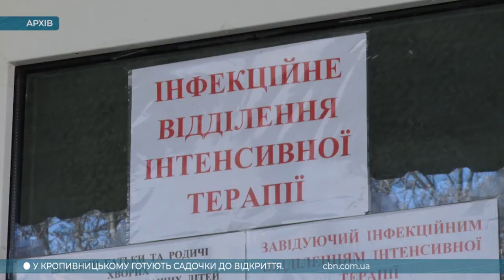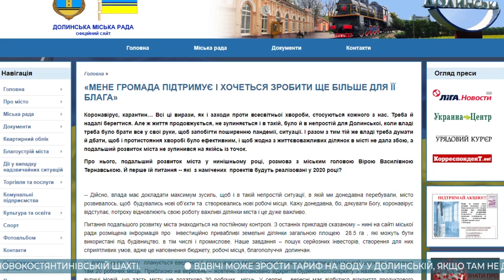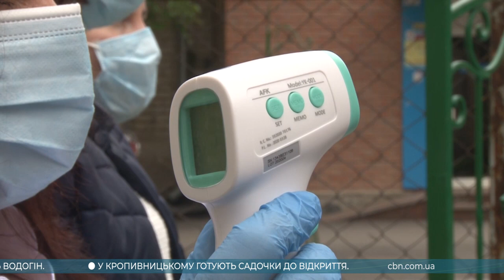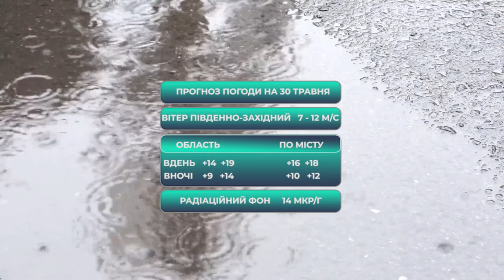Головні новини Кіровоградщини | 29 травня 2020 року | телеканал Вітер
У випуску:

* У селі Суботці Знамʼянського району прощалися з військовослужбовцем який загинув в зоні ООС;
* У Кропивницькому помер, хворий на коронавірус чоловік, родичі якого напали на медика центральної міської лікарні;
* Шестеро людей постраждало внаслідок надзвичайної події на Новокостянтинівській шахті, що у Маловисківському районі;
* Представники двох ОТГ із Кіровоградщини мітингували під Кабміном з вимогою не руйнувати успішні громади;
* Для жителів Долинської на більш як 25 гривень можуть здорожчати вода і водовідведення;
* Кімнати-ізолятори обладнали у дитячих садочках Кропивницького до відновлення роботи в умовах адаптивного карантину;
* 14 камер відеоспостереження встановили у парку Перемоги у Кропивницькому
* Благодійні прогулянки на конях організували у Кропивницькому